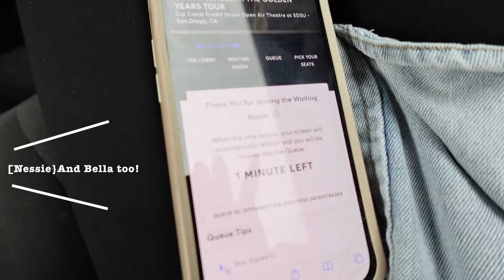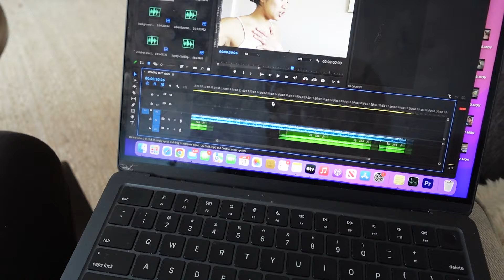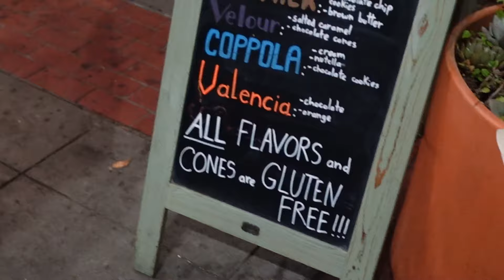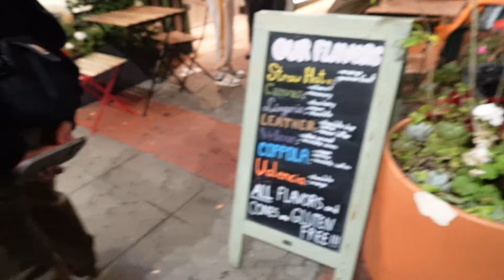I Haven't Seen Them in a Year!!! (it's been 1 month) pt. 1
Hi Gals, welcome back! This video is me going back to San Diego to visit my friends! I mainly went back to watch Nessie's dance performance, and because I have separation anxiety haha. Watch Nessie and I cook dinner and Taryn teach me how to groove!
Who am I: Bella Galvez
Grade: Third Year @ San Diego State University
Age: 19